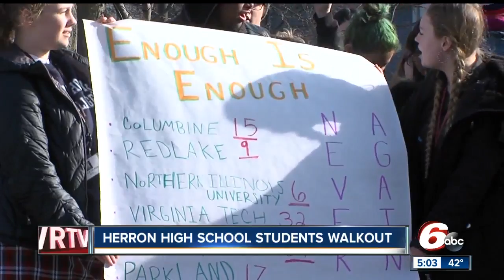Herron high school students join thousands across the country to Walkout against gun violence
Some chanted, others walked quietly. But hundreds of students all across central Indiana participated in National Walkout Day Wednesday morning, as they protested against gun violence and remembered the 17 people killed a month ago in a Parkland, Florida school shooting.   At Brebeuf Jesuit Preparatory School, the school administrators were very supportive of the students' choice to participate in the national protest. The administrators even helped organize the event.   "I have never been more proud of my fellow classmates," said Elizabeth Grout, a junior at Brebeuf. "Everyone is speaking their beliefs. We have come to a common ground of school safety. ... This is the best school in Indianapolis, in Indiana. This is what we encourage our students to do. We are politically active. We have a voice. We are proud to represent our community."